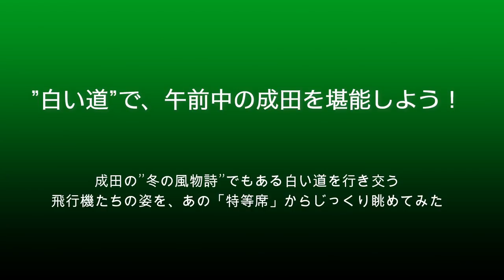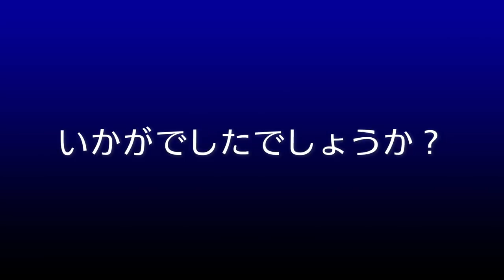【成田空港】成田の冬の風物詩”白い道”を見たい！ならば、これ以上にない「特定席」に陣取って、午前中に行き交う飛行機たちの雄姿をじっくりと眺めてみよう！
幾度となく成田へ通われていらっしゃる方であれば一度や二度は目に止まられた経験もお持ちかとは思いますが、冬の成田には時折”白い道”というものが忽然と姿を現すことがございます。雪が降ったわけでもないのに、その時その時に決められた場所にだけ姿を現す”真っ白”な道・・・。この正体はといえば、何てことはない「走行中のスリップ事故を防ぐための凍結防止剤」なのですが、気温が下がる冬季期間中、すべての路面に対してただ無作為にばら撒かれているのではなく、綿密に管理され、モニターされている路面状況に合わせて的確に撒かれているという非常なスグレモノでもあるのです。横位置からはなかなか気づきにくいこの”白い道”も、一面に見渡せる場所から眺めてみますと、「あぁ、ホントに冬が来たんだなぁ」と心から実感させられるという、まさしく成田の”冬の風物詩”なのでございまして・・・。
そこで今回は、散布状況をさり気なくチェックし続けていた中、A誘導路一面がガッツリ散布されたタイミングを狙い、A誘導路が隅から隅までバッチリ見渡すことのできる航空科学博物館5階にある展望展示室に陣取り、光線のよい午前中の時間帯に離発着する飛行機たちの様子をじっくりと眺めてみることにしました。各ターミナルや南北貨物エリアのスポットから出発してきた離陸機たちや、長旅を終えて無事にA滑走路へ到着した着陸機たちが、次々とこの”白い道”へと滑り込んでくるシーンは、まさに「この時期らしい成田の光景」なのだといえましょう。

また、せっかく展望展示室へと上がりましたので、ここから見ることのできる（・・・というより、ここからでしか見ることのできない）南貨物エリアでの発着や整備関連施設の様子なども、その状況に合わせて収録してみました。朝10時に開館してからの約2時間ちょっとの間、暖房の効いた静かな環境で堪能することのできる濃密なひと時を、ぜひご一緒にお楽しみ下さいませ。

なお、BGMがお嫌いな方のために、毎回、BGMカット版を別にご用意させていただいているのですが、今回の動画はほぼ全編にわたって航空科学博物館5階展望展示室から撮影した素材にて構成されておりますので、こうした部分の音声を丸ごとカットせざるを得ず、BGMを入れないと、かなり長時間にわたって無音状態が続くという、少々問題ある動画となってしまう懸念がございます。そのため、今回に関しましてはBGMカット版の制作を断念させていただきました。ご期待されていらっしゃった方には大変申し訳なく思っておりますが、次回以降に関しましては、引き続きBGMカット版も制作して参る所存でおりますので、今回に関しましてはどうぞご寛恕下さいませ。